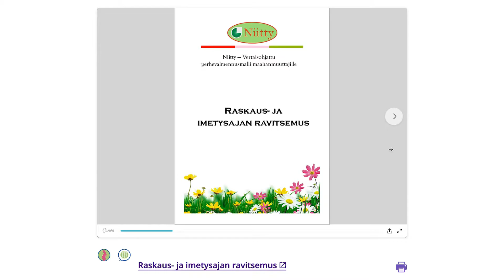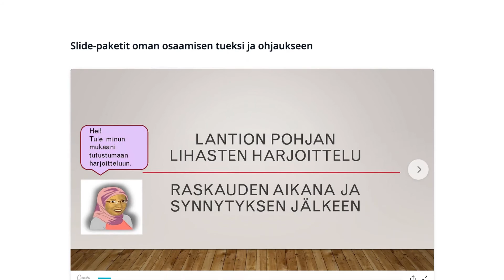Perhevalmennuksen aineistoportaali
Tervetuloa Niitty-hankkeen tuottamaan Perheinfo-aineistoportaaliin! Sivulta löydät ohjausaineistoa lasta odottavien ja pikkulapsiperheiden ohjaamiseen sekä perheiden itseopiskeluun. Osa aineistosta on käännetty englanniksi, somaliksi, arabiaksi ja persiaksi. Aineisto on vapaasti käytettävissä.